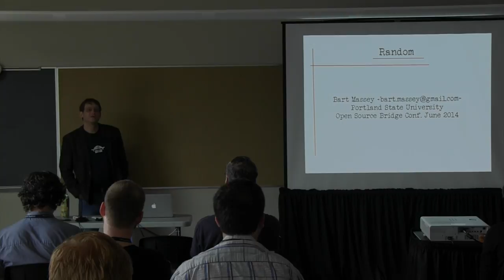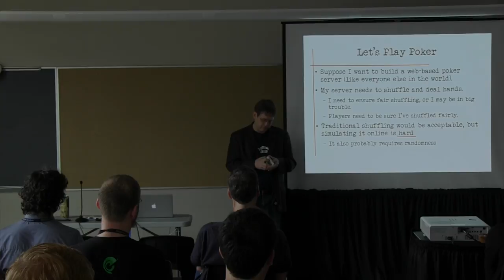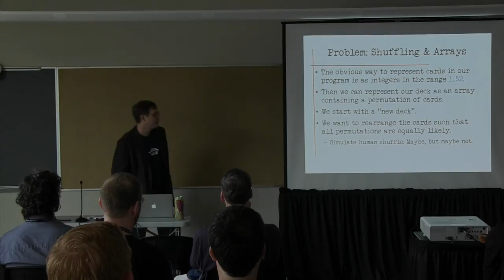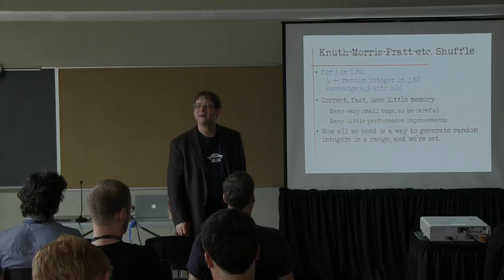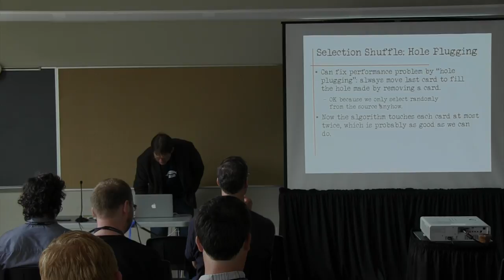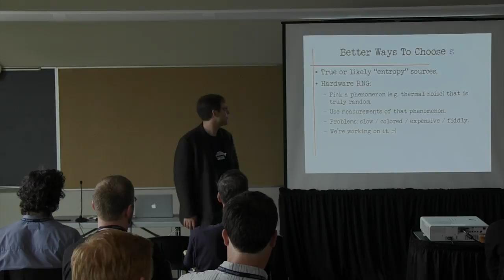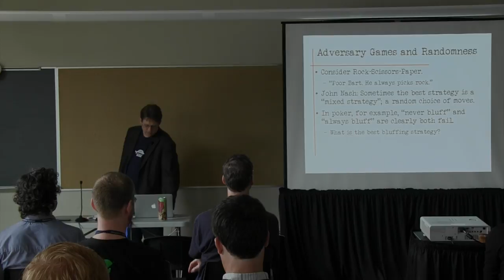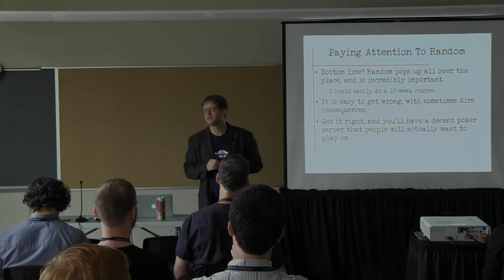OSB2014 - Bart Massey - Random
This video is about OSB2014 - Bart Massey - Random